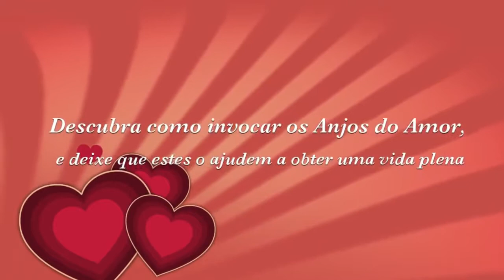«Os Anjos do Amor» de Haziel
«O meu mandamento é este: Que vos ameis uns aos outros, assim como Eu vos amei.»
Haziel, a maior autoridade mundial em angelologia e autor do livro de referência O Nosso Anjo da Guarda Cura-nos, fornece nesta obra conselhos de inspiração superior para que o Amor reine no mundo.
Descubra como invocar os Anjos do Amor e deixe que estes o ajudem a obter uma vida plena de afeto.